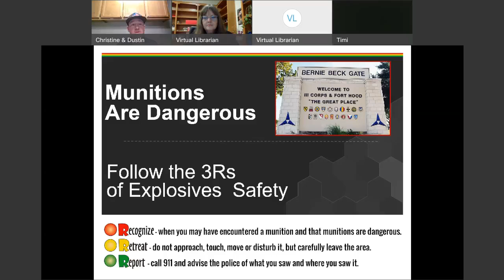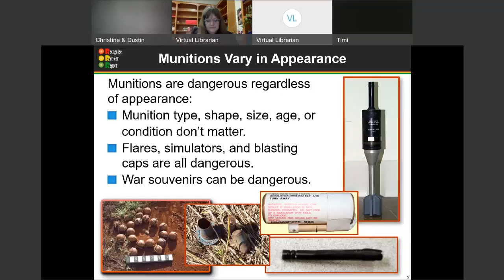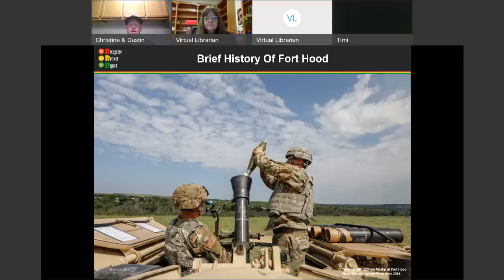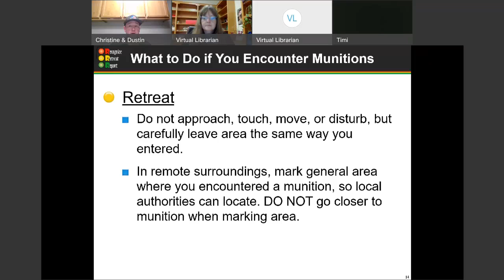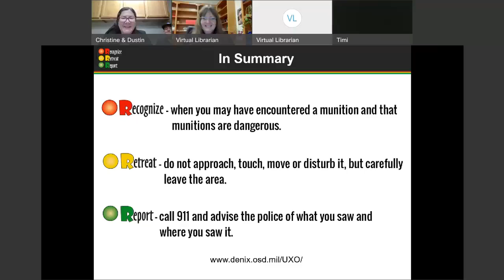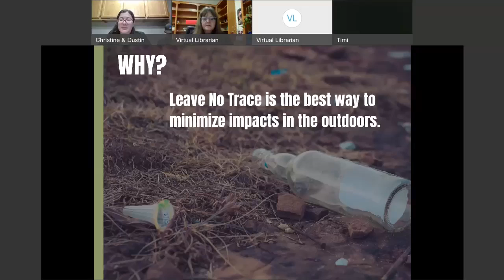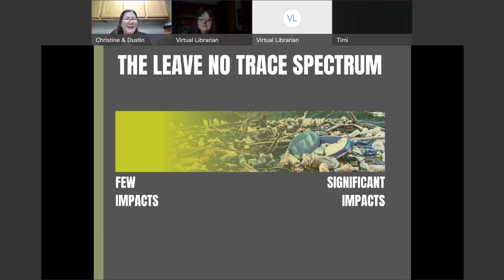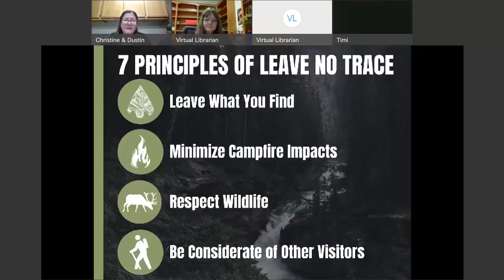3 R's of Safety and the Environment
Occupational Health and Safety Specialist, Dustin Shuffler and Environmental Outreach Coordinator Christine Luciano of The Fort Hood Directorate of Public Works Operations and Maintenance Division and Environmental Division share vital information on Safety around found ammunition and leaving no carbon footprint behind.